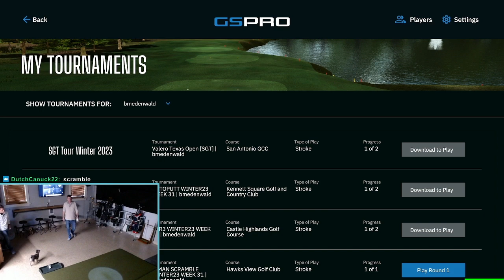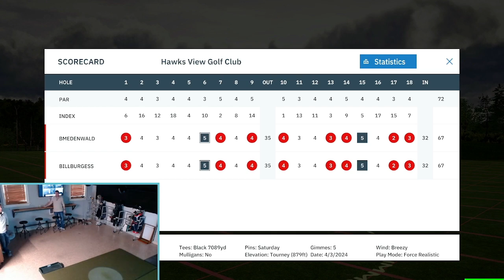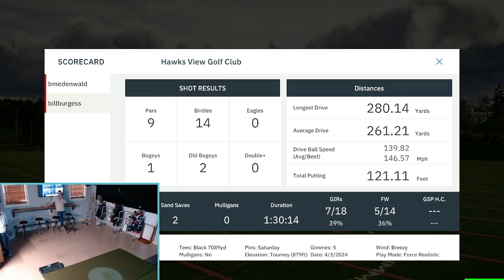Scramble Tour @ Hawks View GC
Brandon and Bill travel to Hawks View GC for the final scramble of our season.